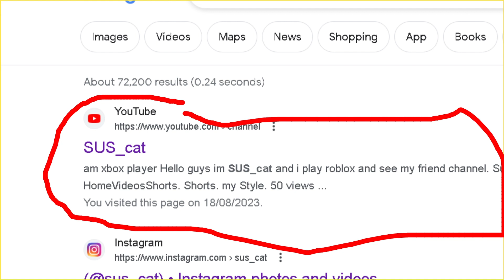my channel is on google